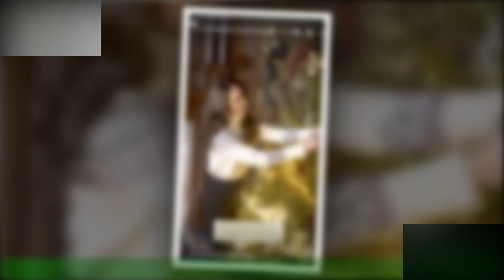Prinzessin Leonor: Sie trägt die von Königin Letizia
Prinzessin Leonor, 17, von Spanien ist auch während ihrer Weihnachtsferien fleißig.Für den guten Zweck besucht die spanische Thronfolgerin den Hauptsitz des Spanischen Roten Kreuzes in Madrid – und zwar ganz allein.Da ein Solo-Auftritt natürlich auch aufregend sein kann, geht die Tochter von Königin Letizia,